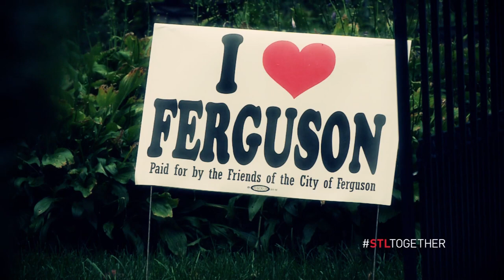Archbishop Robert Carlson - KSDK STL Together - Call for Peace